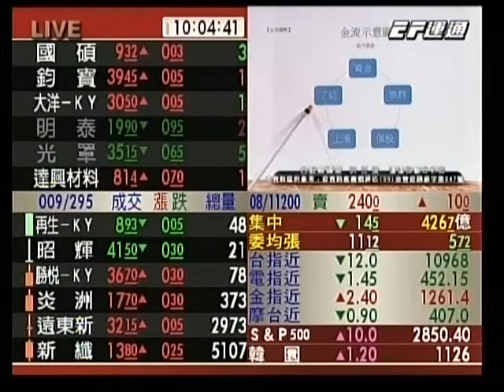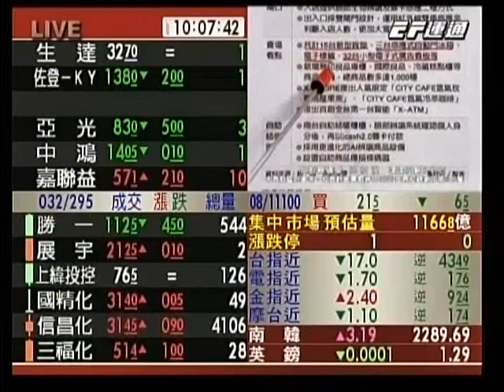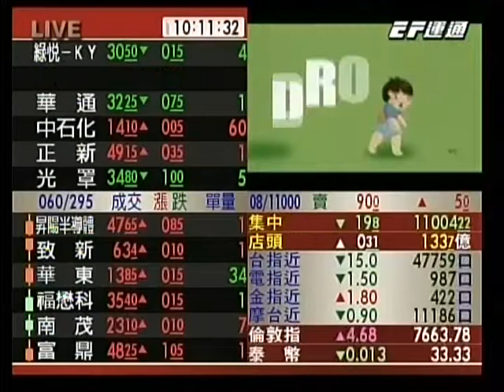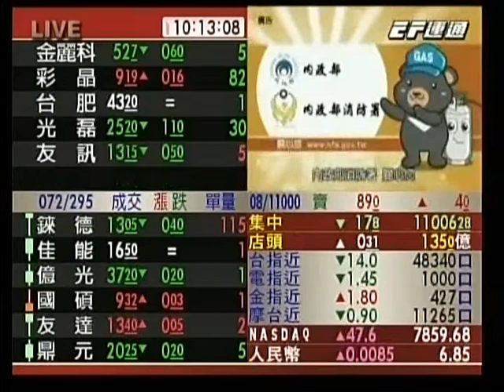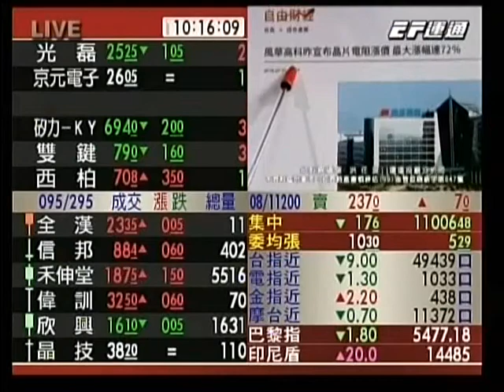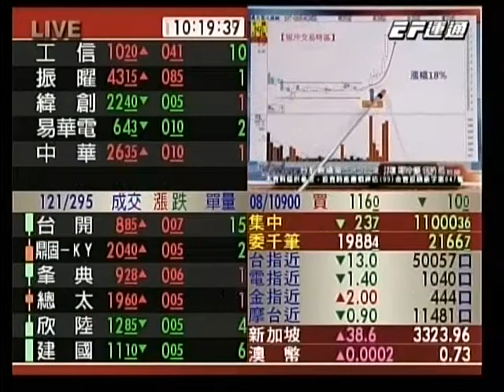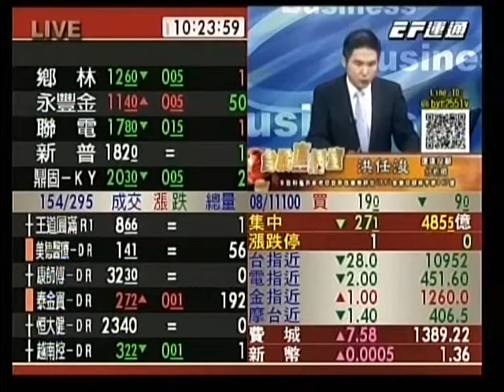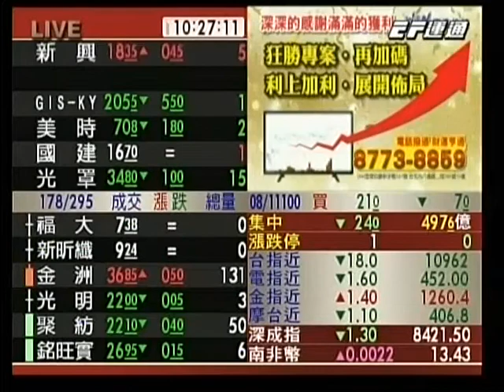20180807 1000 洪任浚 台股直播室